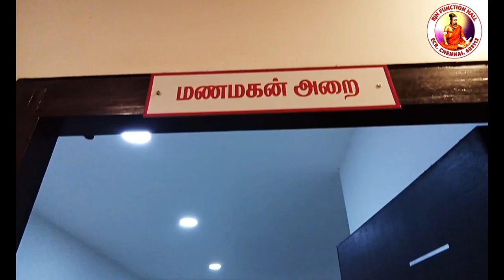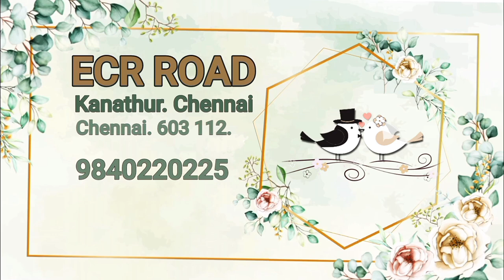Function Hall BJN. Our Customer.